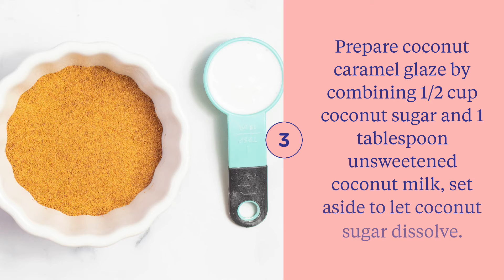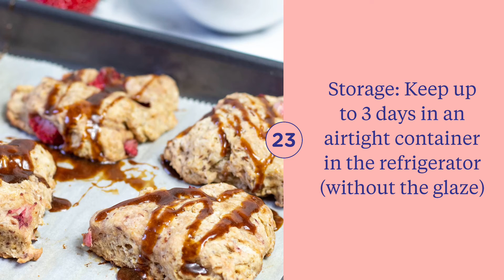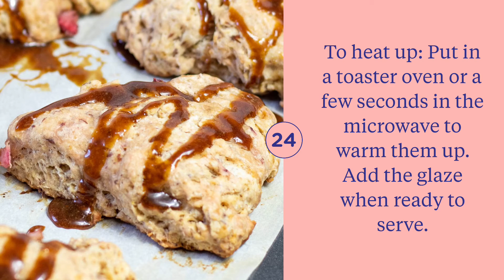Vegan Soft Strawberry Scones Recipe | Life's Little Sweets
These Vegan Soft Strawberry Scones are soft and moist. They are as satisfying as any scone baked with butter, regular sugar, or milk/cream. They have fresh strawberries in them and only a tablespoon of coconut sugar. They are completely dairy-free, using coconut oil instead of butter and unsweetened coconut milk instead of cream or milk.